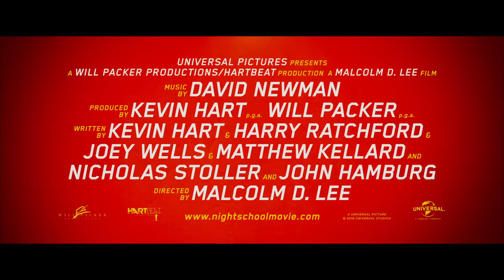Night School - Official Trailer #3 (HD)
Star Kevin Hart and producer Will Packer, who partnered for the hit Ride Along and Think Like a Man series, bring their signature style to Night School.  The comedy from director Malcolm D. Lee (Girls Trip) follows a group of misfits who are forced to attend adult classes in the longshot chance they’ll pass the GED exam.

Co-stars Tiffany Haddish, Rob Riggle, Taran Killam and Romany Malco join Hart on-screen for the film that Hart produces for his Hartbeat Productions, and Packer via his Will Packer Productions.